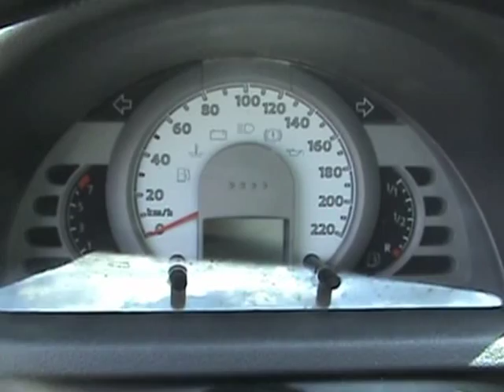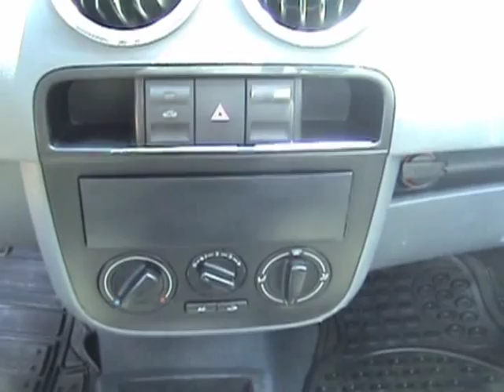POWER CARS VolksWagen Pointer PickUp 2009 de: $117,960.00 a Sólo: $98,300.00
POWER CARS
VOLKSWAGEN POINTER PICKUP 2009 DE: $117,960 A SÓLO: $98,300. COLOR BLANCO, INTERIOR EN TELA GRIS, ESTANDAR, RIN DE ACERO CON TAPON, AIRE ACONDICIONADO, DIRECCIÓN HIDÁULICA. VERSIÓN TRENDLINE